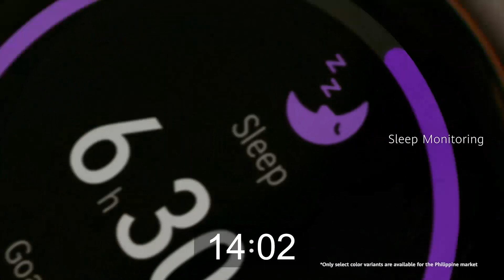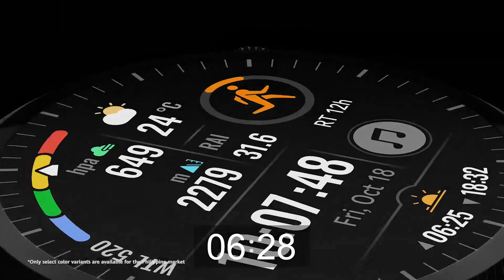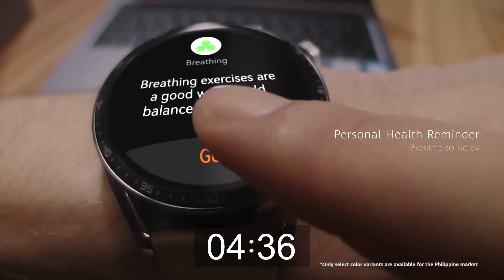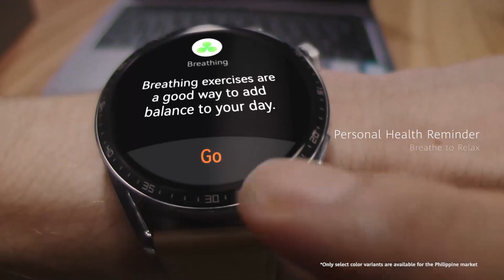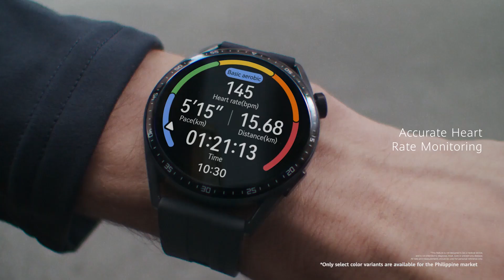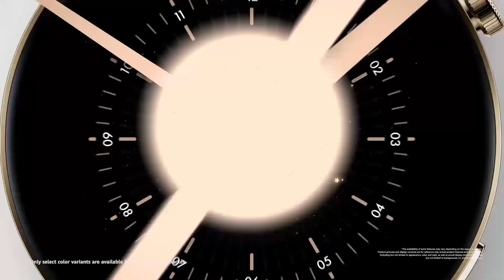HUAWEI WATCH GT 3 and HUAWEI FreeBuds Lipstick Consumer Launch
Join us this November 27, Saturday as we officially launch the HUAWEIWATCHGT3PH and the HUAWEIFreeBudsLipstickPH with Sarah Lahbati-Gutierrez.

Get exclusive offers and win exciting prizes during the livestream!*
The HUAWEI WATCH GT 3 is available for pre-order starting at P8,999.

The HUAWEI FreeBuds Lipstick is also available for pre-order. Get yours at a promo price of P9,999 and get a freebie

*Applies to the livestreams on our ecommerce platforms.